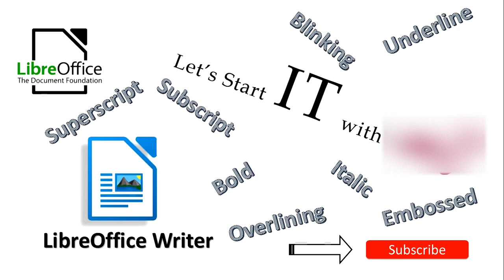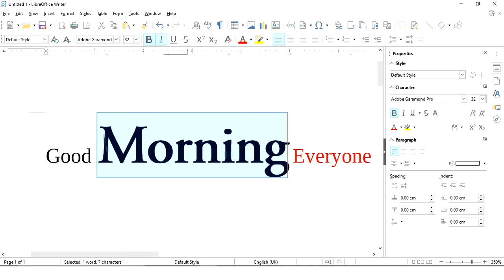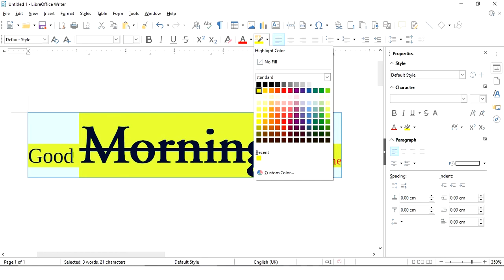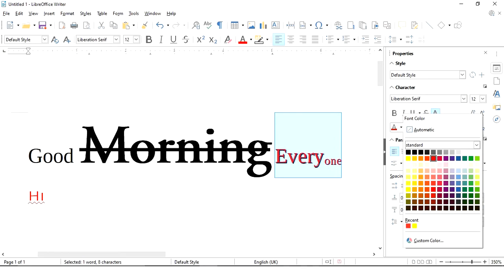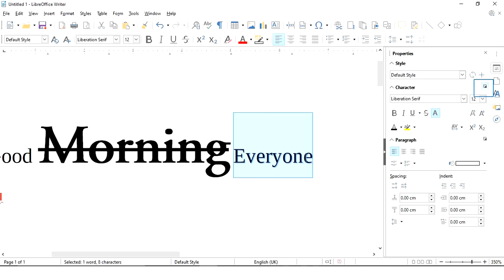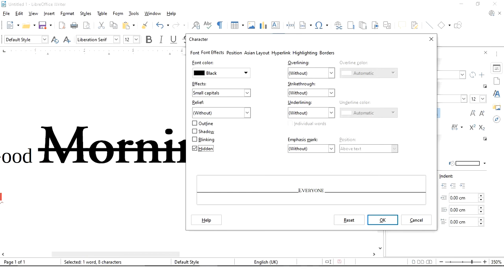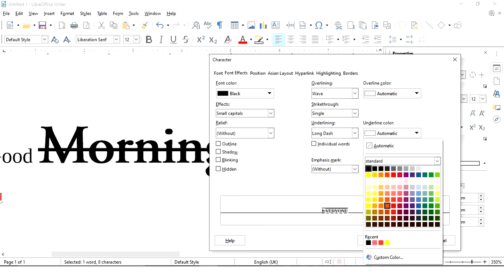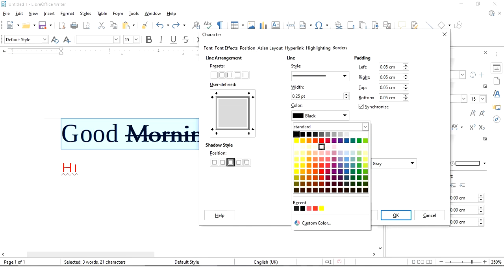Basic of LibreOffice in Sinhala - Part 01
- Change Font
- Change Font Size
- Change Font Color
- Bold
- Italic
- Underline
- Highlight
- Overlining
- Strikethrough
- Blinking
- Superscript
- Subscript
- Embossed
- Toggled Shadow
- Hidden
- Text Boarder
- Text Rotation